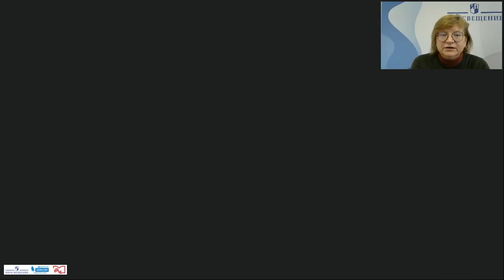Средства формирования мотивации и познавательного интереса к изучению испанского языка на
Костылева Светлана Владимировна, методист Ресурсного центра Министерства образования, культуры и спорта Испании в Москве, помощник атташе по образованию посольства Испании в Российской Федерации

Присоединяйтесь!